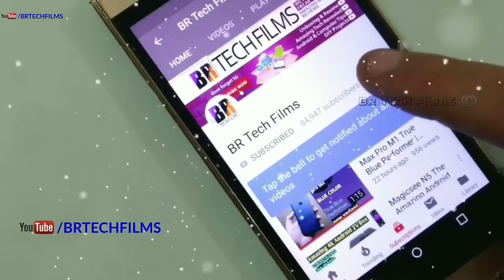What's Inside A projector | A small Powerful Screen | How Projector Works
hey guys welcome to another amazing video of BR Tech Films
Today in this video i have shown a complete process how a led projector works.
Whats inside a led Projector. Complete step by step detail whats inside it how does it works explained in the video.
Is video me maine dikhaya hai ki ek projector k ander kya hai aur ek projector
kis tarah se kaam krta hai.